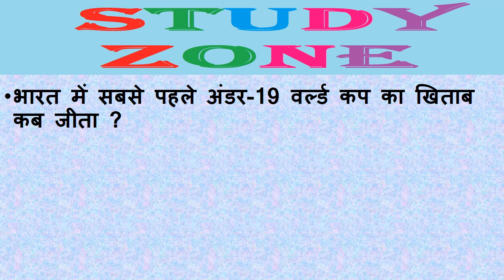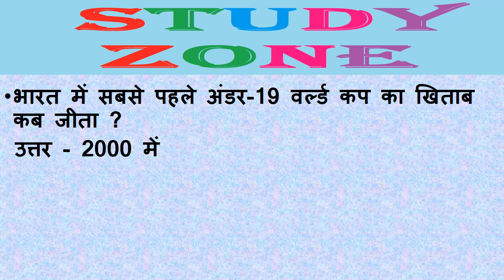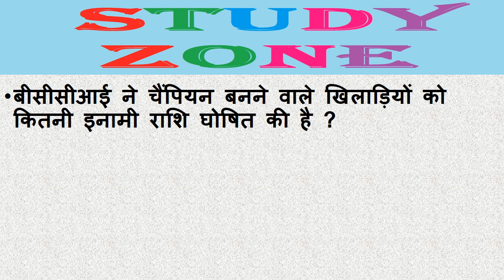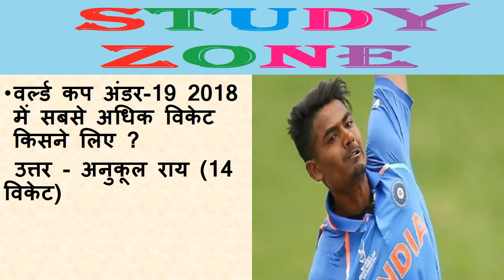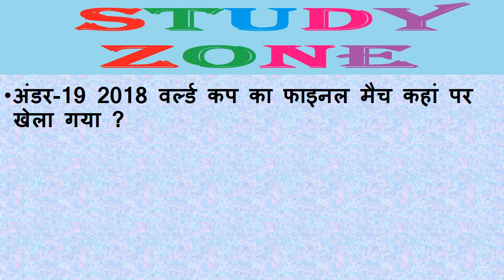अंडर-19 वर्ल्ड कप से संबंधित कुछ महत्वपूर्ण प्रश्न SSC/Railway/HSSC/UPSC/CTET/REET/KVS/DSSSB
अंडर-19 वर्ल्ड कप से संबंधित कुछ महत्वपूर्ण प्रश्न SSC/Railway/HSSC/UPSC/CTET/REET/KVS/DSSSB and Govt Jobs
Exams / India Current affairs Februry 2018